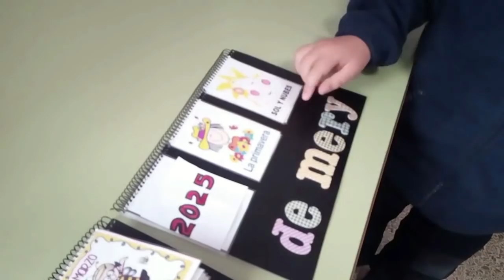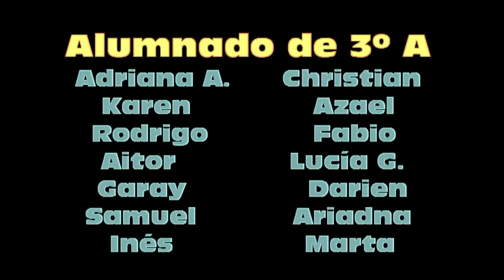Noenredes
CEIP Amelia Vega de Monzón
Primaria

SINOPSIS: En el año 2025 el alumnado no sabe jugar y desconoce juegos y juguetes tradicionales. Los niños y niñas se entretienen en el patio del colegio con tablets y móviles. ¿Qué pasaría si un niño descubre un juguete desconocido para él? "Lo tradicional no está reñido con la tecnología. Se puede convivir sin rechazar el pasado".